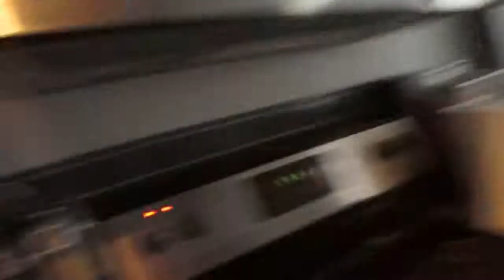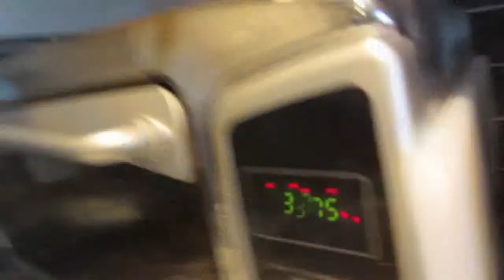SWITCH UP ~ JUNE 17 2013 DAILY VLOG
Doing things differently today

keek:  thejukesies